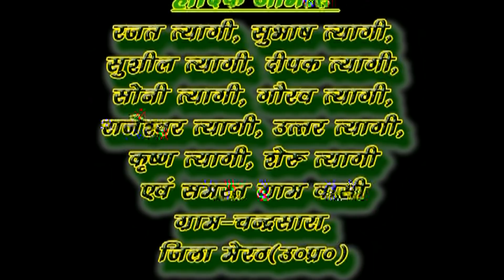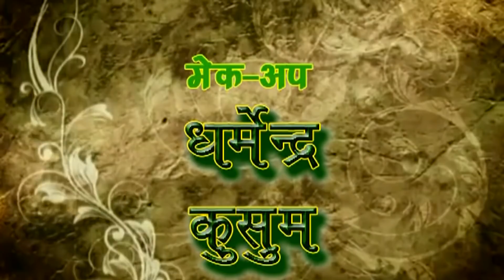गड़बड़ घोटाला | Gadbad Ghotala : Part - 1 Uttar Kumar | Nai Film Uttar Kumar | Latest New Film 2019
गड़बड़ घोटाला | Gadbad Ghotala :  Part - 1 Uttar Kumar | Nai Film Uttar Kumar | Latest New Film 2019uttar kumar new movie,

uttar kumar movie,

uttar kumar ki new movie,

uttar
uttar kumar gane video,

uttar kumar gane dj,

zeher movie uttar kumar ki film,

zameen song uttar kumar,

uttar kumar a to z song,

uttar kumar ke zakhmi dil gana,

uttar kumar ki a to z movie,

uttar kumar 1st movie,

uttar kumar 19,

fajita movie uttar kumar 1,

alaj alaj uttar kumar 1,

palaj palaj uttar kumar 1,

akad 1 uttar kumar full movie,

dhamki part 1 uttar kumar,

khardu part 1 uttar kumar,

jhalak part 1 uttar kumar,

ankush 1 uttar kumar movie,

harjeeta part 1 uttar kumar,

uttar kumar 2019,

uttar kumar 2019 movie,

uttar kumar 2019 new movie,

uttar kumar 2018,

uttar kumar 2019 full movie,

uttar kumar 2019 film,

uttar kumar 2019 ki movie,

uttar kumar 2019 song,

uttar kumar 2018 movie,

uttar kumar 2019 ki film,

dhamki part 2 uttar kumar,

akad 2 uttar kumar full movie,

asar 2 uttar kumar,

khardu part 2 uttar kumar,

chakkar part 2 uttar kumar,

khardu 2 uttar kumar movie,

jhalak 2 uttar kumar movie,

kunba part 2 uttar kumar,

khardoo part 2 uttar kumar,

fajita part 2 uttar kumar,

uttar kumar 3d song,

uttar kumar 3gp movie,

uttar kumar 3gp,

fajita movie uttar kumar 3,

akad 3 uttar kumar full movie,

asar 3 uttar kumar,

jhalak part 3 uttar kumar,

dhamki part 3 uttar kumar,

khardu part 3 uttar kumar,

katto part 3 uttar kumar,

fajita part 3 uttar kumar,

uttar kumar 420,

u
uttar kumar comedy video,

uttar kumar chakkar movie,

uttar kumar college,

uttar kumar comedy film,

uttar kumar channel,

uttar kumar chaliya song,

uttar kumar comedy scene,

uttar kumar dhakad chhora,

uttar kumar dehati movie,

uttar kumar dhakad chora movie,

uttar kumar dj song,

uttar kumar dhakad,

uttar kumar dialogue,

uttar kumar dhakad chhora new movie,

uttar kumar dehati film,

uttar kumar dj remix song,

uttar kumar dhakad chora film,

uttar kumar movie h d,

d j uttar kumar 2018 18,

uttar kumar song d j,

uttar kumar movie hd,

uttar kumar ki all movie hd,

uttar kumar movie hd film,

uttar kumar ek gaan,

uttar kumar episode,

uttar kumar ek film ke kitne paise lete hain,

ek rajai do lugai uttar kumar,

uttar kumar new episode,

ellis bridge movie uttar kumar,

electric movie uttar kumar,

dari jandi e uttar kumar,

akad movie uttar kumar,

elite plus uttar kumar,

uttar kumar jhalak movie,

uttar kumar jamila,

uttar kumar janvi rana movie,

uttar kumar ji,

uttar kumar jija sali ka pyar,

uttar kumar joshi,

uttar kumar janvi rana ki movie,

uttar kumar ji ki movie,

uttar kumar jungle movie,

uttar kumar ki movie,

uttar kumar ki nai movie,

uttar kumar ke,

nikhattu movie uttar kumar ke song,

uttar kumar lover movie,

uttar kumar laat sahab,

uttar kumar love story movie,

uttar kumar lifestyle,

uttar kumar latest,

uttar kumar live,

uttar kumar live show,

uttar kumar latest song,

uttar kumar latest film,

uttar kumar movie new,

uttar kumar movie song,

uttar kumar movie new 2019,

uttar kumar movie full hd,

uttar kumar movie dhakad chhora,

uttar kumar movies all,

uttar kumar movie akad,

rukka gam m uttar kumar,

m hu chowkidar uttar kumar,

uttar kumar m,

uttar kumar new m,

uttar kumar ki m,

uttar kumar new,

uttar kumar new movie 2019 hd,

uttar kumar nai movie,

uttar kumar new film 2019,

uttar kumar new video,

uttar kumar new movie trailer,

uttar kumar nikhattu movie,

uttar kumar new movie hd,

uttar kumar n,
uttar kumar part 2,

uttar kumar punjabi song,

uttar kumar pyar ki kimat,

uttar kumar pyar ki kimat part 2,

uttar kumar part 1,

uttar kumar purani film,

uttar kumar police wala,

uttar kumar pratap kumar movie,

uttar kumar qawwali,

uttar kumar ki qurbani,

qismat movie uttar kumar,

uttar kumar ki qawwali,

uttar kumar ki qurbani movie,

uttar kumar whatsapp status,

uttar kumar wife rajbala,

uttar kumar ki x picture,

uttar kumar yadav,

uttar kumar yaarana movie,

uttar kumar youtube,

uttar kumar youtube channel,

uttar kumar yaar bekar,

uttar kumar yadav cg song,

pakka yaar uttar kumar movie,

yaar lafangey uttar kumar,

teri yaad uttar kumar song,

zeher movie uttar kumar,

zameen uttar kumar,

uttar kumar a to z movie,

zamania uttar kumar ki film,

katai zeher uttar kumar movie,

uttar kumar ke zakhmi gane,